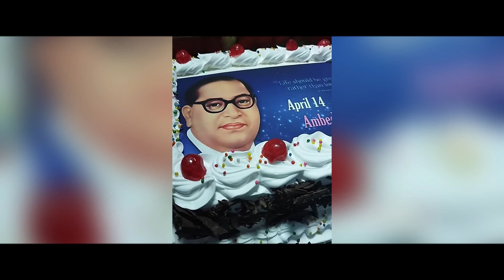NEW DJ SONG ### JANAMDIN BABA DA ####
NIRMATA AND NIDESHAK --- SUKHBIR SINGH BOUDH 141, ABDULLAPUR MEERUT U.P. --250001